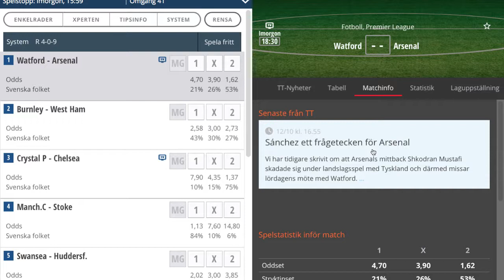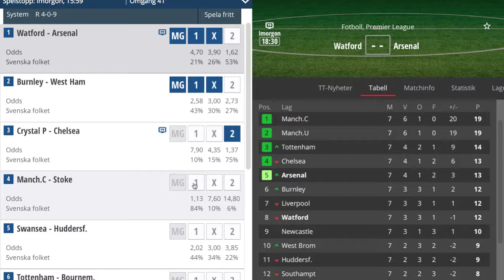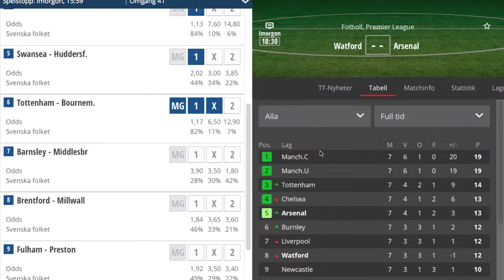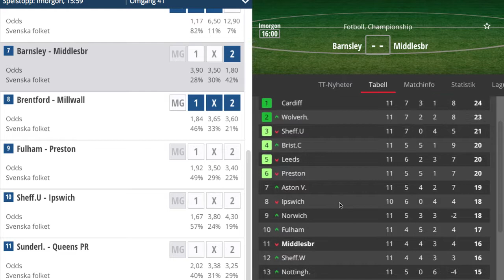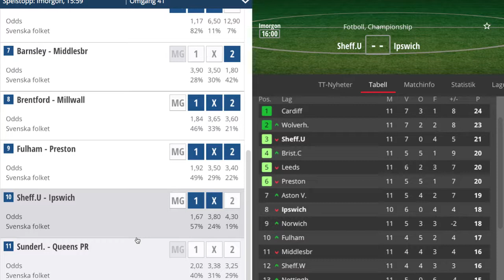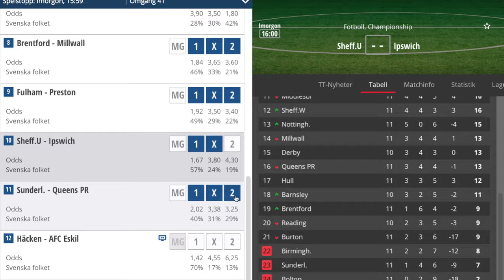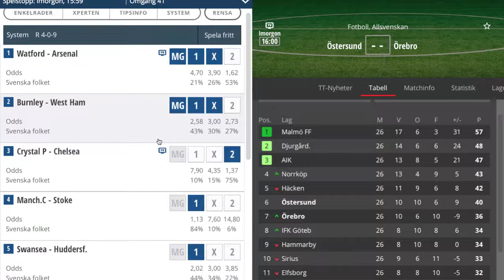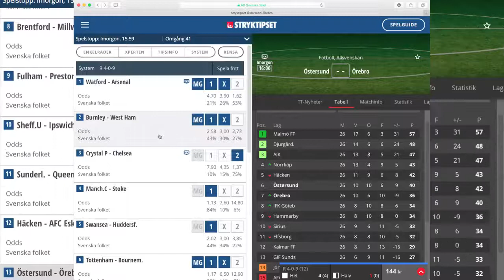Rikard och Micke spelar Stryktipset inför 14 oktober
Vi är tillbaka med ligaspelet i England efter landskampsuppehållet. Sex matcher kommer från Premier League med ett par klara favoriter som inte går annat än att spika. Vi väljer bort Arsenal och en del andra favoriter för att få upp värdet på vår kupong. Sju matcher kommer från Championship som alltid är lurigt. Vi spelar ett R 4-0-9-system som kostar 288 kronor. Lycka till!